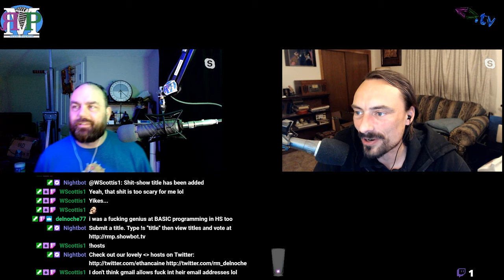Artery Cancer - ЯMP 243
Micorrenovations are a thing
just like cancer of the diabetes.

Links:

Quiz Receipts: Are you a true nerd? | howstuffworks

Next week: No show, see you after SXSW!

Amos - @ethancaine

Kent - @rm_delnoche